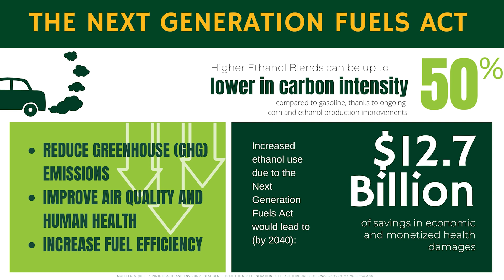Former Congresswoman Cheri Bustos on Ethanol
IL Corn has worked with Cheri Bustos for many years on issues facing rural Illinois - specifically on ethanol.  Watch this short video on how she explains the benefits of the Next Generation Fuels Act which was written and introduced by her office initially years ago.